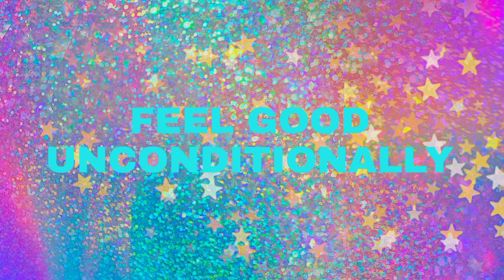Feel good unconditionally • subliminal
It's easy to get caught up in the daily stresses and challenges of life and forget that our own happiness is in our control. Instead of waiting for something external to bring us joy, we can choose to make feeling good unconditionally a priority. This means consciously letting go of negativity, focusing on gratitude and positivity, and doing things that bring us joy on a daily basis.

Affirmations in subliminal:
I feel abundant unconditionally
I feel rich unconditionally
I feel loved unconditionally
I feel joy unconditionally
I feel happy unconditionally
I feel fun unconditionally
I feel good unconditionally
I feel beautiful unconditionally
I feel sexy unconditionally
I feel attractive unconditionally
I feel successful unconditionally
I feel healthy unconditionally
I feel connected unconditionally
I feel seen unconditionally
I feel respected unconditionally
I feel approved unconditionally
I feel chosen unconditionally
I feel right unconditionally
I feel peaceful unconditionally

Affirmations for Feeling Good Unconditionally to say to yourself:

•  I am worthy of feeling good regardless of my external circumstances.
•  I choose to focus on the positive aspects of my life and let go of negativity.
•  My happiness comes from within and is independent on anyone or anything else.

Practical things to work on:

1. Practice mindfulness - Take a few minutes each day to focus on your breath and observe your thoughts without judgment. This can help you become more aware of negative thought patterns and shift your focus to positivity. You can also try breathing exercises for mindfulness.
2. Surround yourself with positivity - Surround yourself with people who uplift you and engage in activities that bring you joy. This can help you stay in a positive mindset and make it easier to feel good unconditionally.
3. Cultivate gratitude - Make a list each day of things you're grateful for, no matter how small. This can help shift your focus from what's lacking in your life to what's abundant, which is a powerful way to feel good unconditionally.